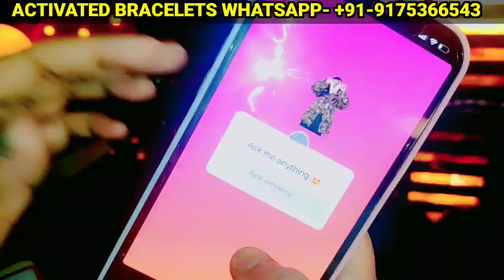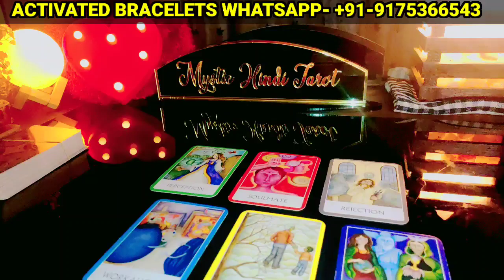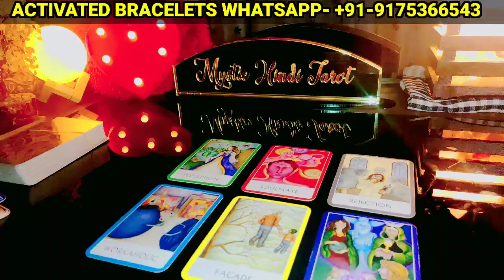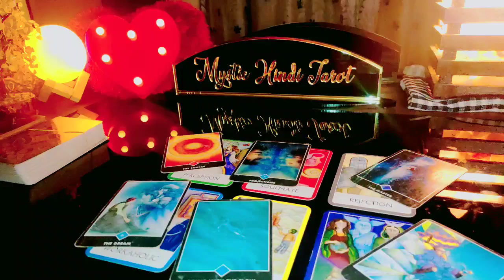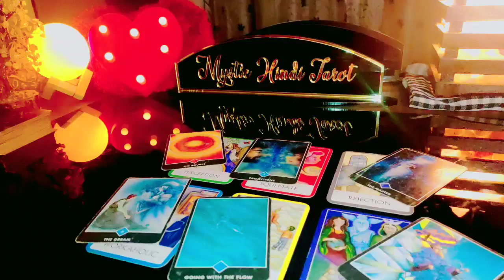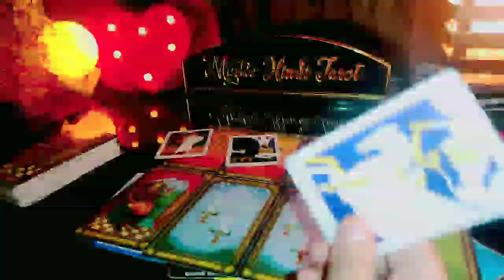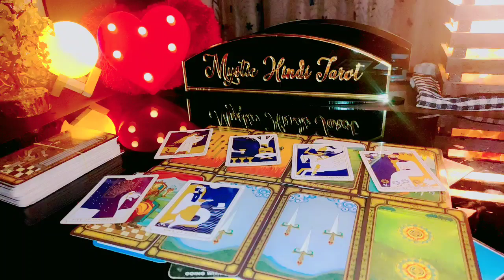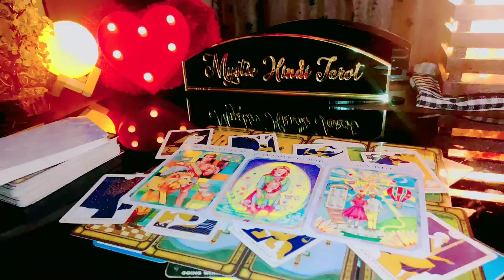💛 WO AAPKA PYAAR CHAHTE HAI- CURRENT FEELINGS HINDI TAROT READING TODAY 🦋 TIMELESS 🦋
📌SERVICES-

Love and relationship bracelets, career bracelets and health bracelets- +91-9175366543

📌PRODUCTS LINKS-